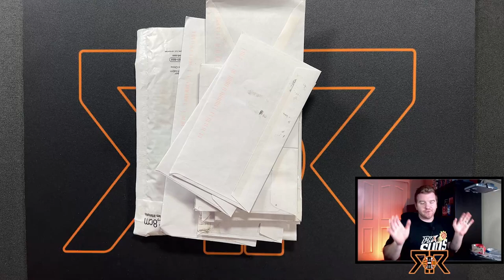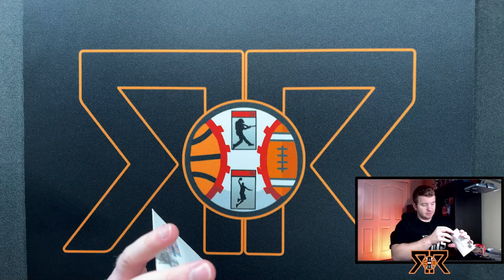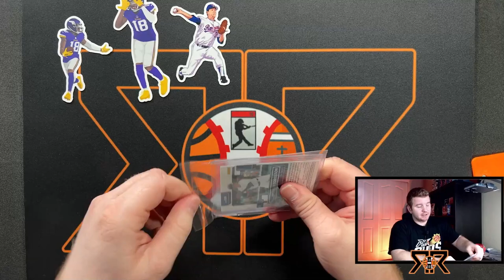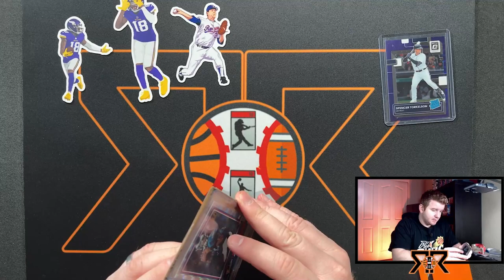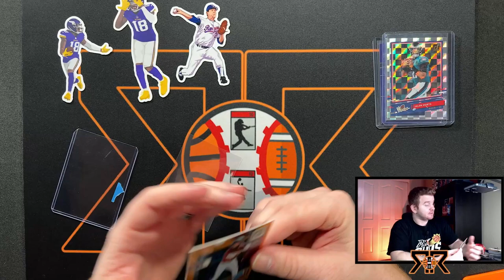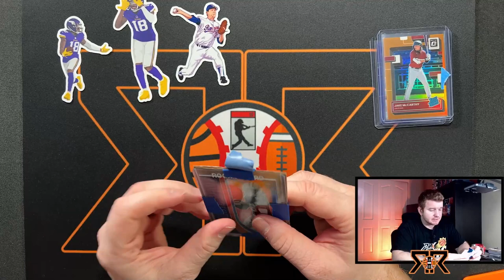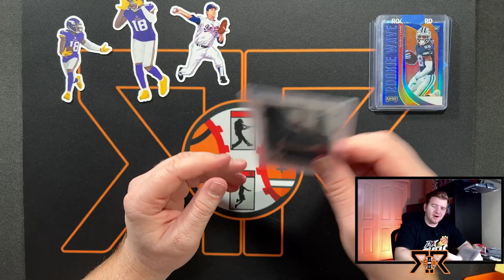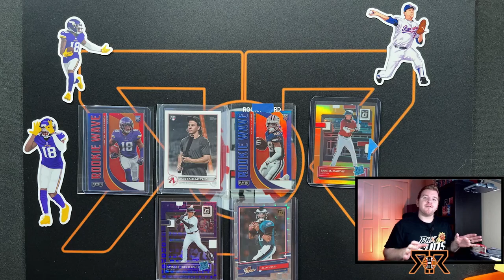SPORTS CARD MAILDAY #70 || BUDGET BUYS!!! || SPORTS CARD INVESTING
Today I am opening up another sports card mail day! This is the best way to fine tune your sports card collection! Buying singles off of eBay, COMC, twitter, facebook etc... is the only way to GUARANTEE you get the cards you're looking for! Today we have a lot of card I am looking to flip during the 2022 MLB season! Invest in your sports card collection! Let me know how you think my mail day was!

1. Thoughts on todays mail day?!
2. Who are you buying right now??

If you ever want to send me anything, buy or sell! :)

FOLLOW RRSports ON SOCIAL MEDIA!!